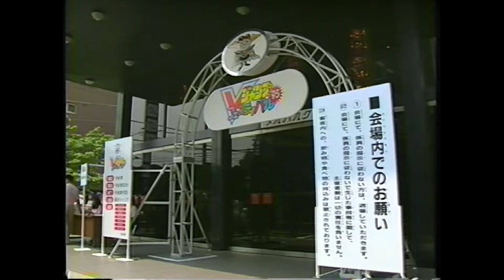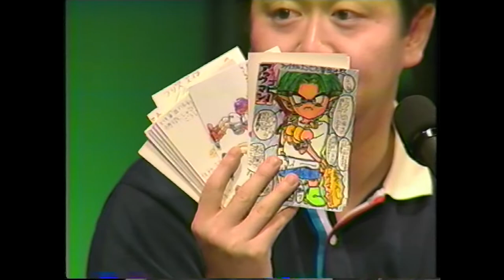V Jump Magazine V Fes '95 Vジャンプ Vフェス'95 Japanese Video Gaming Event VHS (1995)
A VHS tape published by Shueisha in 1995 that features clips from V Fes '95, an annual gaming event held by V Jump Magazine.  V Jump is associated with Weekly Shonen Jump, but rather than manga it focuses on video games (but also includes comics).  This publiscation was very popular in the 90s, focusing on games and genres enjoyed by young boys in Japan, such as RPGs, characters based on manga and anime, and games like Ganbare Goemon.

The event showcases upcoming game titles with presentation and interviews from the creators and others involved with development, such as Shigeru Miyamoto, Teruhisa "Ouji" Hiroi and Shinji Mikami.  Perhaps the most interesting item from this event is footage from Twinbee Miracle, a mostly 2D PS1 RPG from Konami's Twinbee series that was ultimately canceled.  Too bad, it looked good!  Also, there is a short animated Dragon Quest feature made for the event at the end of the tape called スライム冒険記 (Slime's Adventure)...it's adorable.

I believe this video cassette was a "not for sale" release sent to subscribers of the magazine It has an official runtime of approximately 40 minutes.

The games featured are as follows:
Dragon Quest VI ドラゴンクエストVI
Biohazard (Resident Evil) バイオハザード
GO GO ACKMAN 3 ゴーゴーアックマン3
Twinbee Miracle: The Mysterious Bell Continent ツインビー ミラクル ～不思議なベルの大陸～
Dragon Ball Z ドラゴンボールZ 超悟空伝 覚醒編
Tengai Makyou ZERO 天外魔境 ZERO
Super Mario RPG スーパーマリオRPG

This video was recorded on a Sharp VC-ES20B S-VHS deck using Sony S-video cables upscaled to 1080p 60fps via the Framemeister, captured using an AverMedia Live Gamer Mini GC311.